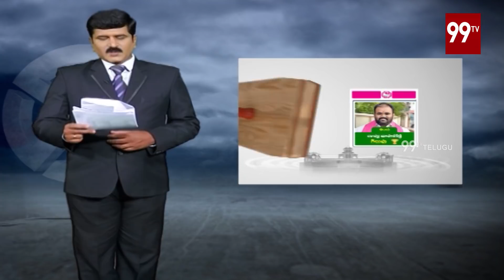నల్గొండ జిల్లా లో గెలుపు, ఓటమిలు | Nalgonda District Election Results 2018 | 99 TV Telugu